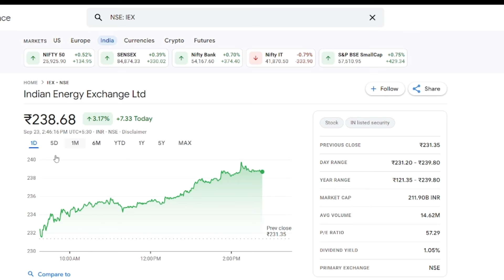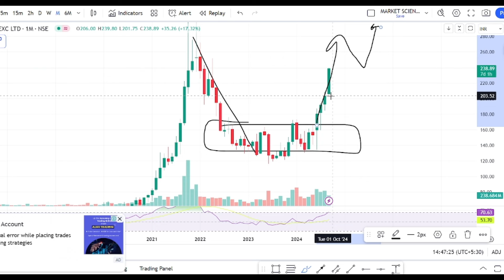Iex share latest news | iex share breaking news | iex news today | iex hold or sale | iex target